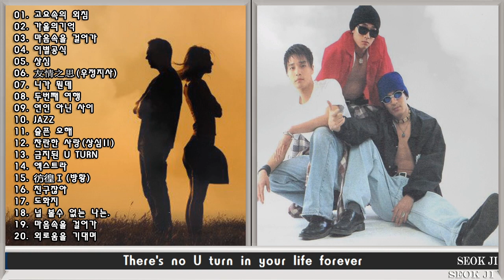◈ ◈ 알이에프(R.ef) 노래 모음 [전곡가사첨부] -1- ◈ ◈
01. 고요속의 외침
02. 가을의기억
03. 마음속을 걸어가
04. 이별공식
05. 상심
06. 友情之思(우정지사)
07. 니가 뭔데
08. 두번째 여행
09. 연인 아닌 사이
10. JAZZ
11. 슬픈 오해
12. 찬란한 사랑(상심Ⅱ)
13. 금지된 U TURN
14. 엑스트라
15. 彷徨Ⅰ(방황)
16. 친구잖아
17. 도화지
18. 널 볼수 없는 나는.
19. 마음속을 걸어가
20. 외로움을 기대며